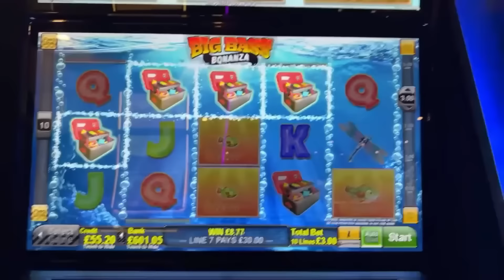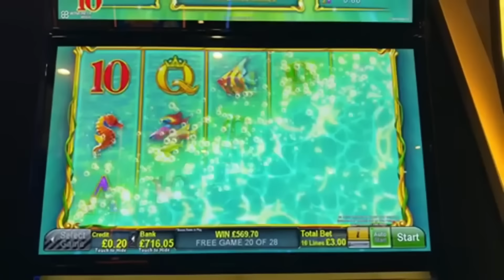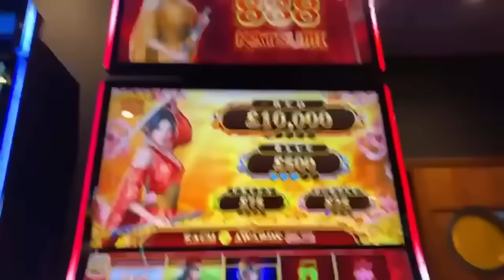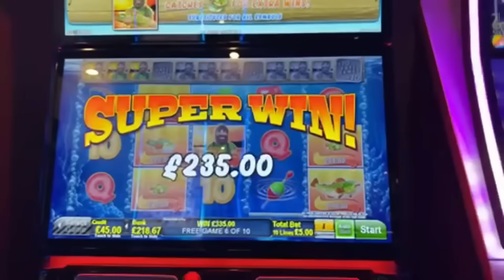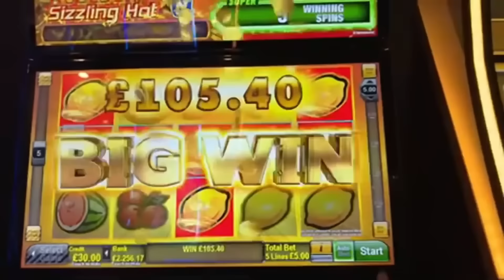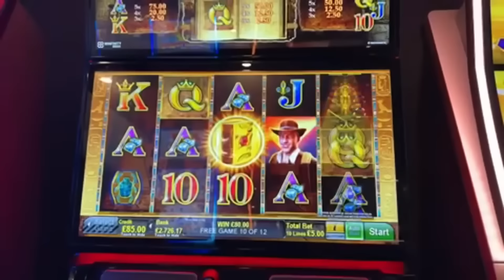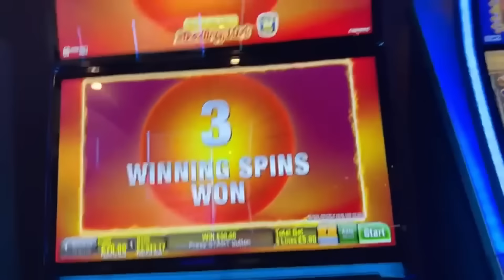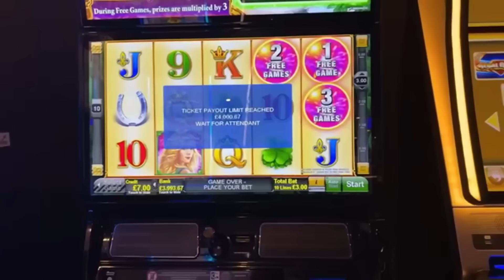🎉 Highlights from My Live Stream: Big Wins, Bonuses, and a 10x Retrigger on Big Bass Bonanza! 🎰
Welcome to the most thrilling moments from my latest live stream session! Join me as I revisit the excitement of landing huge wins and epic bonuses in the popular slot game, Big Bass Bonanza. Watch in awe as I hit a phenomenal 10x retrigger, taking the action to the next level!

- Jaw-dropping wins on high-stakes spins!
- Unforgettable bonus rounds with massive payouts!
- Witness the thrill of a 10x retrigger that blew us all away!

Whether you're a seasoned slot enthusiast or new to the game, this video promises non-stop entertainment and adrenaline-pumping gameplay. Don't miss out on the highlights that made this live stream unforgettable!

Feel free to adjust it further to match your personal style and channel branding!